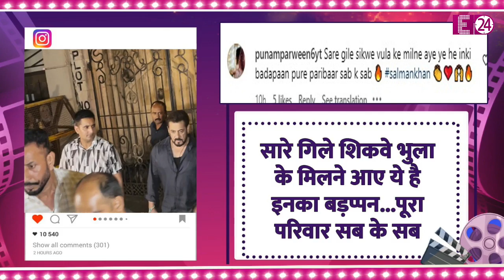Salman Khan ने मिटाए 7 साल के गिले शिकवे, दुख की घड़ी में एक्स भाभी Malaika Arora से मिलने पहुंचे ।